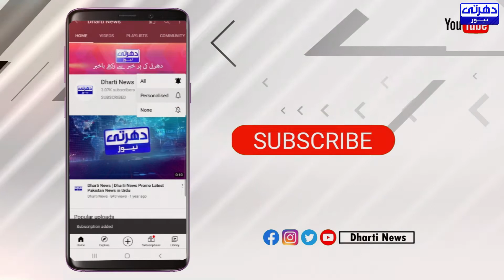Daughter's salute to father in the passing out parade - Dharti News